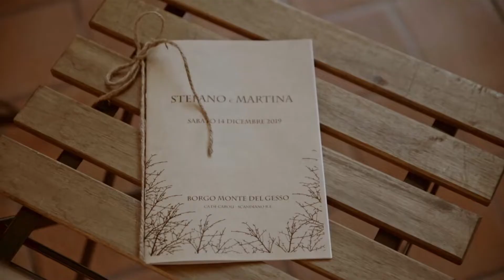Martina & Stefano - Wedding Trailer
Wedding Trailer a Monte del Gesso

video realizzato da Francesco Sereni e Anna Ascari di Hakuna Matata Wedding Team, Carpi (MO)